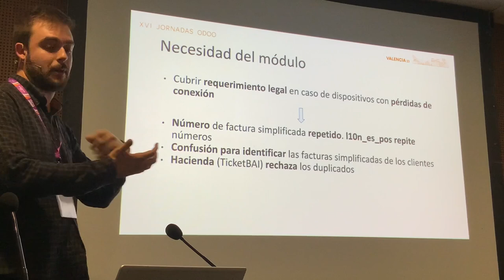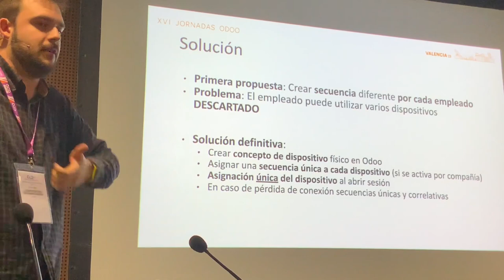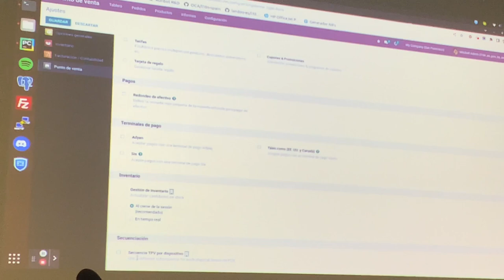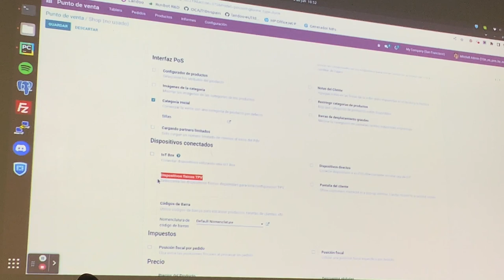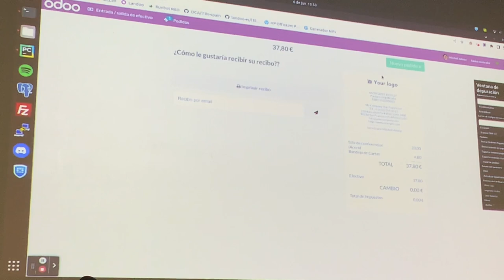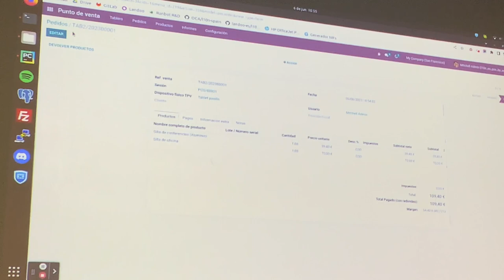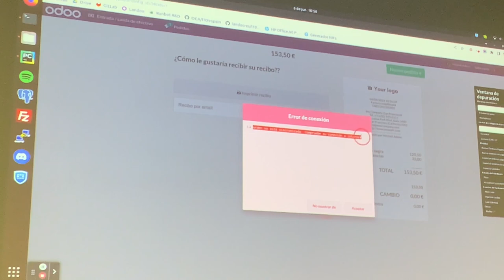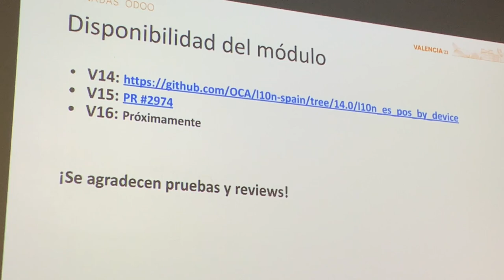Presentación del módulo l10n-spain/l10n_es_pos_by_device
Punto de venta por dispositivo, adaptado a la legislación española.
Dicho módulo se ha realizado en v14, para cubrir la necesidad de tener una secuencia de facturas simplificadas que sea fiable, sin saltos de números y sin duplicados.
En entornos en los que hay varias PDAs que pueden perder conexión. En estos casos, al perder conexión, el módulo anterior hace que cada PDA siga numerando con el último número utilizado, lo que da lugar a duplicados.
Con este módulo cada dispositivo utilizará una numeración propia, con lo que aunque se queden sin conexión a internet, no habrá errores.

Aritz Olea
Ingeniero de software. Desarrollador Odoo en Landoo.